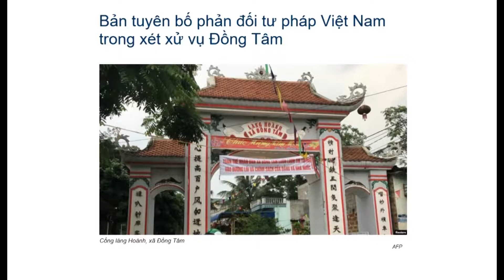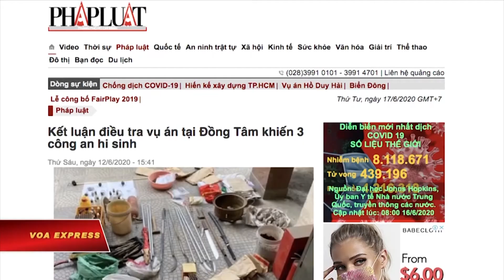Viet Nam News July 06 2020 Part 3